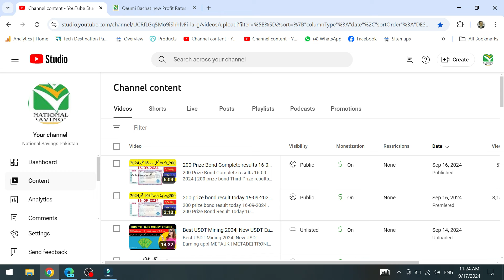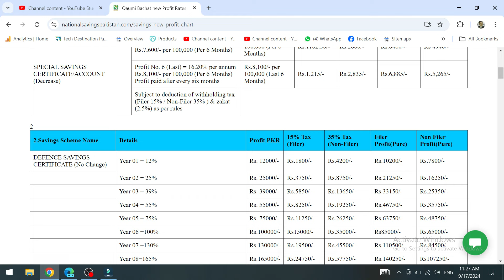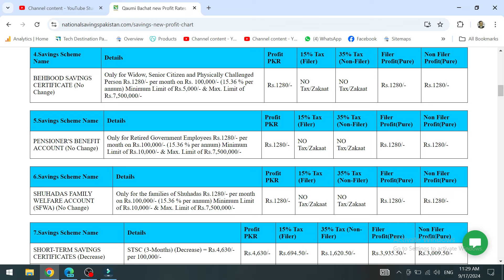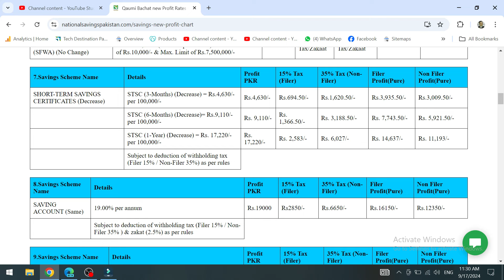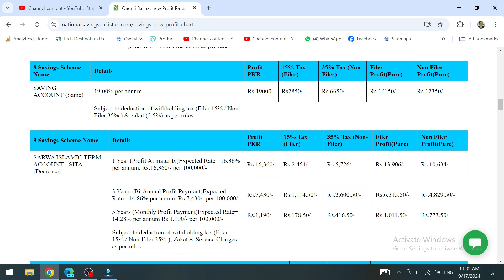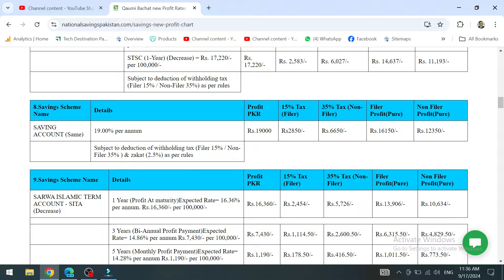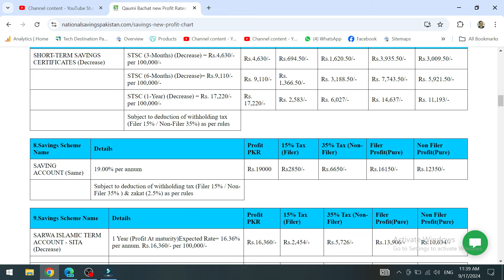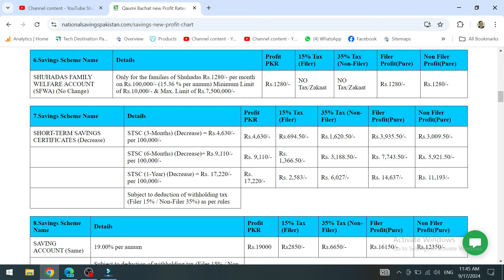National Savings Latest Profit rates 2024 | Future of qaumi bachat saving accounts profit rates 2024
Future of qaumi bachat saving accounts profit rates 2024

more queries...,
national savings
qoumi bachat,
nsc certificate
nsc rates
national savings interest rates
nsc rates
nationalsavingsandinvestments
Qaiser Ali